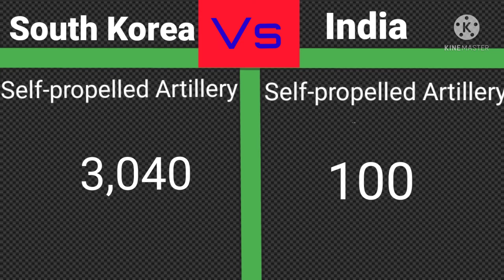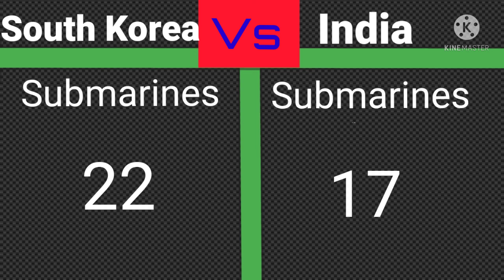South Korea Vs India comparing|| Who are win|| White stats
White stats